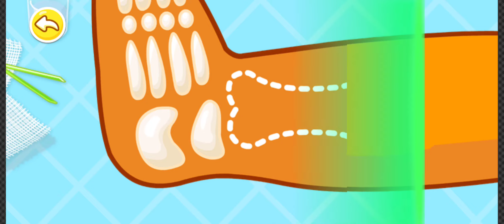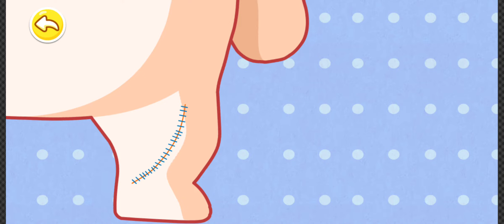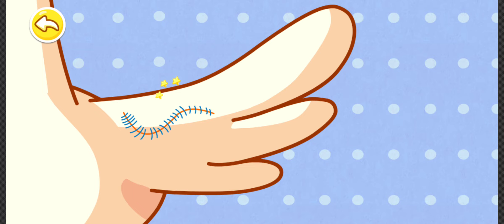BABY PANDA HOSPITAL GAMEPLAY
We love playing as doctors and nurses.